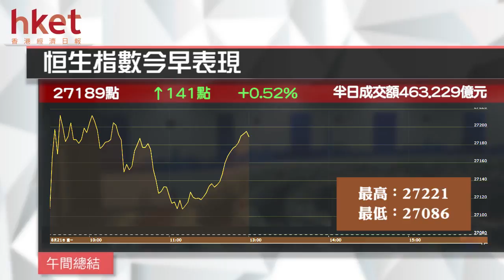港股反彈141點 聯通飈8%（2017年8月21日）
【香港經濟日報】港股反彈，大市高開53點，開報27100點，早段曾升最多173點，高見27221點後，升勢一度回順，只升38點，其後重拾升勢，恒指中午收報27189點，升141點或0.5%；國指中午收報10770點，升77點或0.7%。主板半日成交463億。……（更多內容：